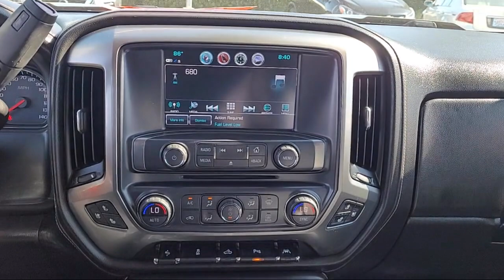2018 Chevrolet Silverado 1500 LTZ Crew Cab Sacramneto Roseville Elk Grove Folsom Stockton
2018 Chevrolet Silverado 1500 LTZ Crew Cab Stock Number: P29452 Vin:3GCUKSEJ8JG222131.